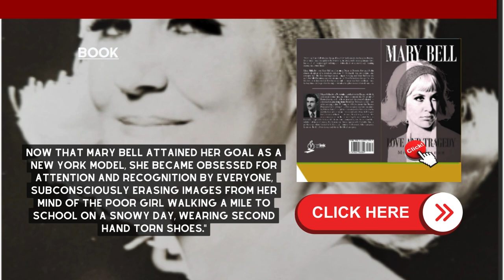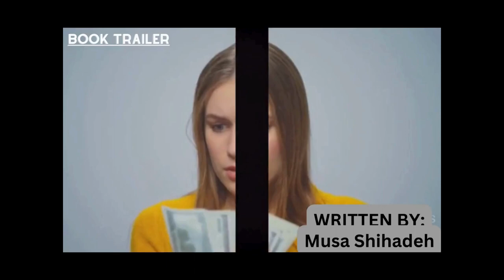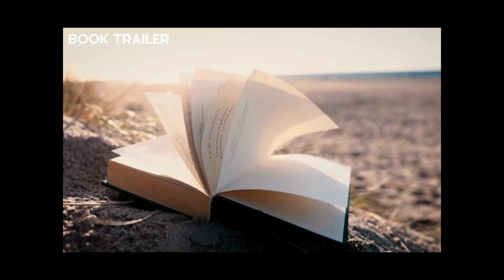Video Showcasing Mary bell's Website